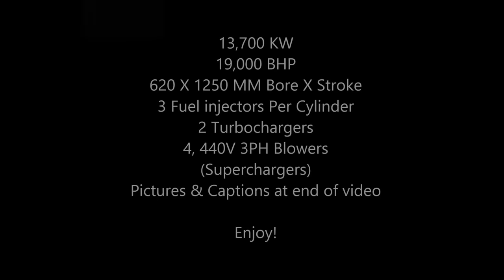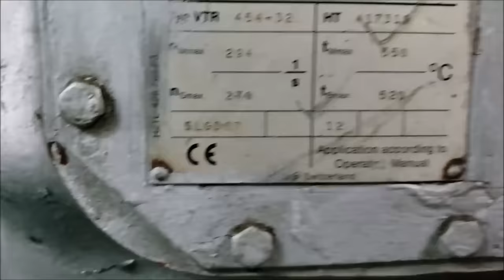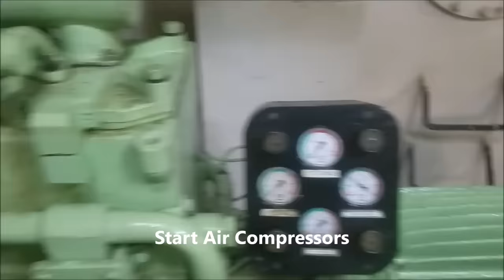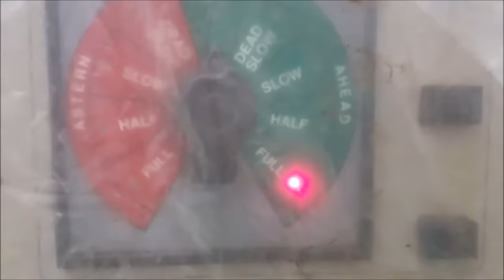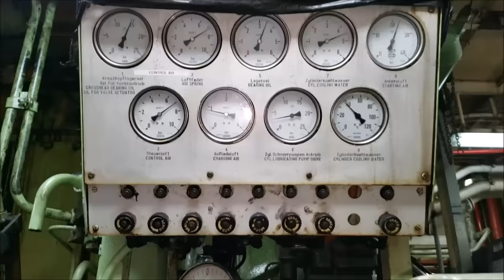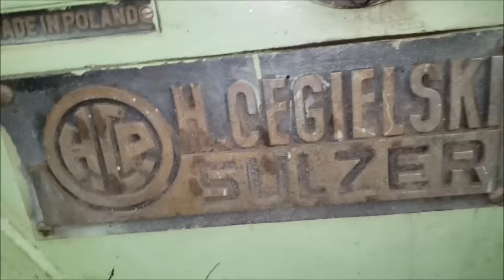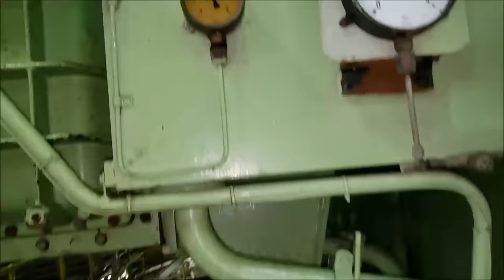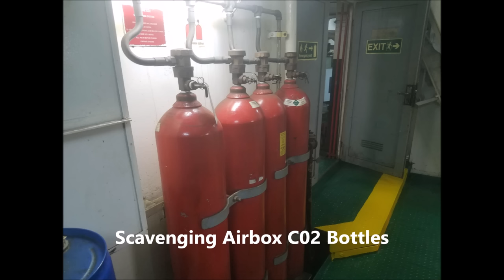Huge Sulzer Ship Engine Running at Full Speed Engine Room Walk Around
Sulzer 6-62RTA containership main engine running at full speed. Explanations and an engine walk around are contained in the video.
Please comment any questions!